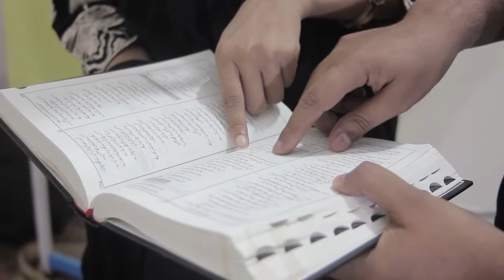Shahzaib is giving Sermon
Giving Sermon to kids about Noah and helping them to learn a beautiful verse from Psalms(118.8) by heart